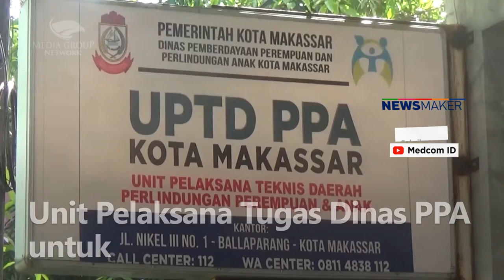Oknum Aktivis Diduga Catut Nama Dinas PPA untuk Praktik Jual Bayi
Seorang oknum aktivis perlindungan perempuan & anak diduga menggunakan nama Tim Reaksi Cepat Unit Pelaksana Tugas Dinas PPA untuk melakukan praktik jual bayi.

Kasus jual beli bayi ini terkuak, setelah pengadopsi mengaku telah mentransfer uang Rp30 juta kepada terduga pelaku. Pengadopsi lalu mendatangi kantor Dinas PPA untuk mempertanyakan bayi perempuan itu.